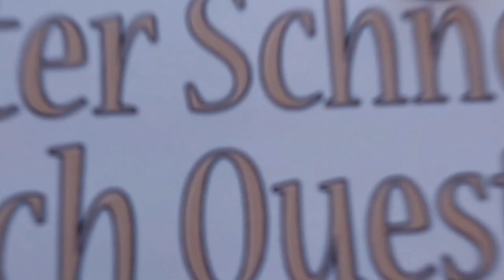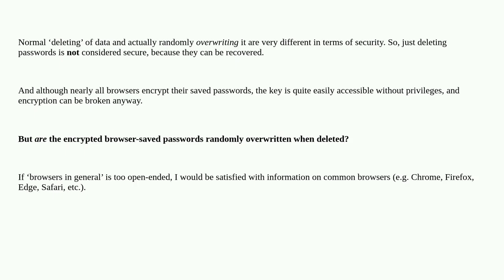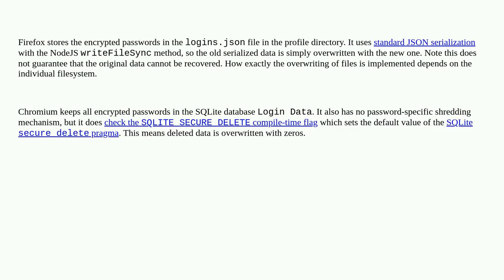Security: Are the encrypted browser-saved passwords randomly overwritten when deleted?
Are the encrypted browser-saved passwords randomly overwritten when deleted?

A special thanks goes out to the community

  data-recovery passwords web-browser